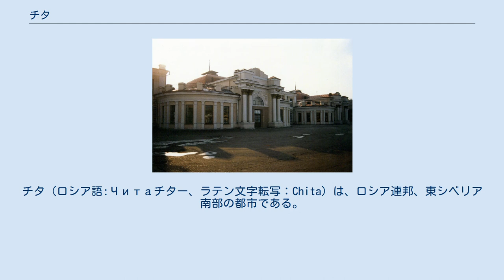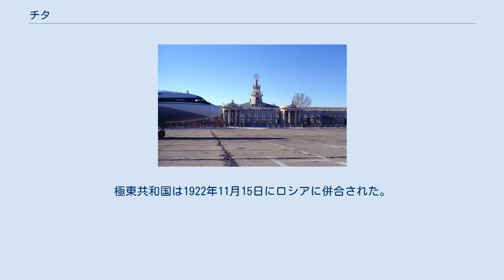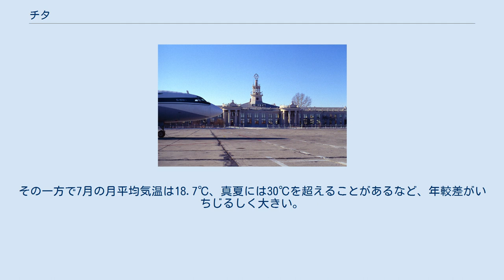チタ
チタ（ロシア語:Читаチター、ラテン文字転写：Chita）は、ロシア連邦、東シベリア南部の都市である。
 ザバイカリエ地方の首府で、旧シベリア連邦管区チタ州の州都。
 日本語の当て字は「知多」、中国語の当て字は「赤塔」である。
 17世紀半ば、インゴジンスコエ越冬部落として建設される。
19世紀前半、デカブリストたちの流刑地となった。
1851年に市に認定される。
1900年にはシベリア鉄道が開通。
 血の日曜日事件によってサンクト・ペテルブルクにおける労働者組織が壊滅すると、チタが労働者たちの活動の拠点となった。
そして、1905年12月にチタ共和国が建設されたが、翌年ロシア政府によって解体された。
 View of Chita from Titovskaya Sopka ロシア革命後、いわゆるシベリア出兵によって派遣された日本軍が1918年9月にチタを占領。
しかし、1920年10月22日には再び赤軍が制圧し、極東共和国に組み込まれた。
その後、極東共和国の首都はベルフネウジンスク（現在のウラン・ウデ）からチタに移された。
極東共和国は1922年11月15日にロシアに併合された。
1945年以降のシベリア抑留によって、捕虜であった日本兵が鉄道建設などに酷使された。
 典型的な内陸性気候で、1月の月平均気温は-25.2℃、真冬の気温は－40℃を下回るほど冷え込むことがある。
その一方で7月の月平均気温は18.7℃、真夏には30℃を超えることがあるなど、年較差がいちじるしく大きい。
 ヤクーツク時間（ヤクーツクじかん、Yakutsk Time、YAKT）で、協定世界時 (UTC) を9時間進ませた標準時 (UTC+9) である。
ロシア第8標準時とも呼ばれ、日本標準時と同じである。